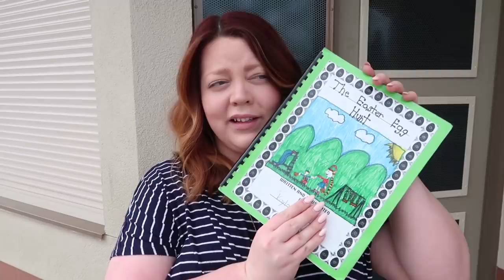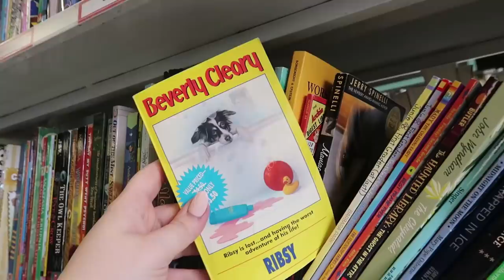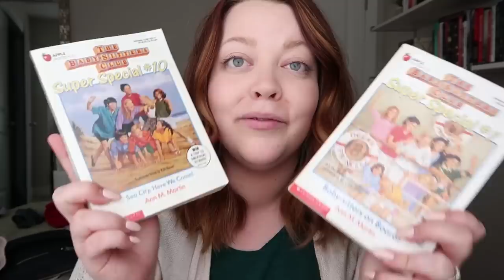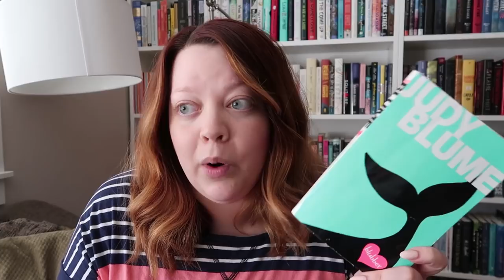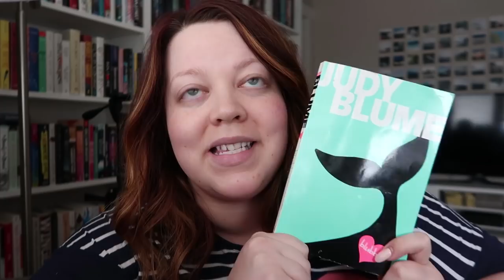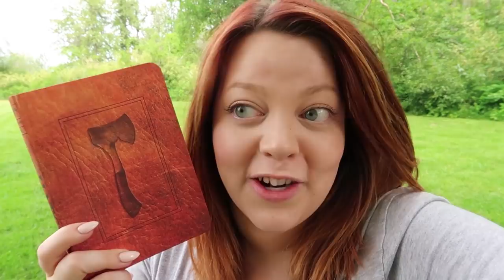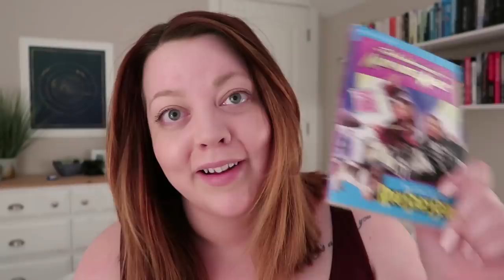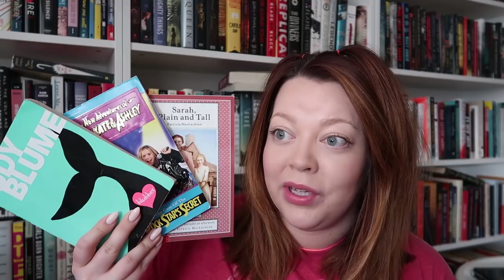Books from 1999 | Re-reading 4th Grade Favourites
socials